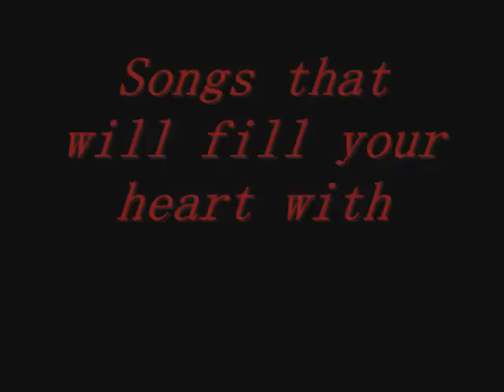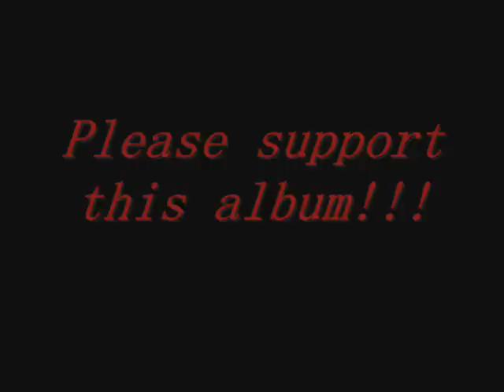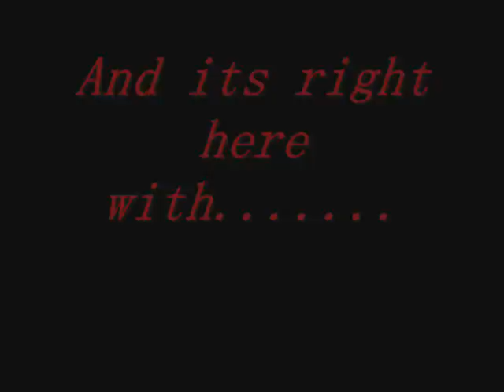Sacred Love song part 2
This is another so song that we are putting on our love song album! Its more of a old school song something like Charlie Wilson or something of the sort lol! let me know what you think ! if you like it pass it on!!!